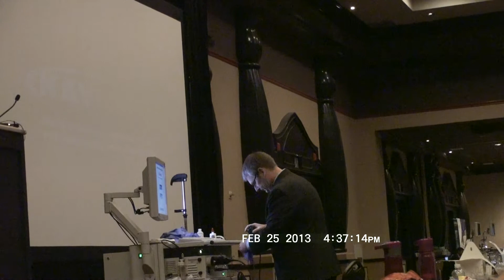David Sincity Laryngology Karaoke 2013